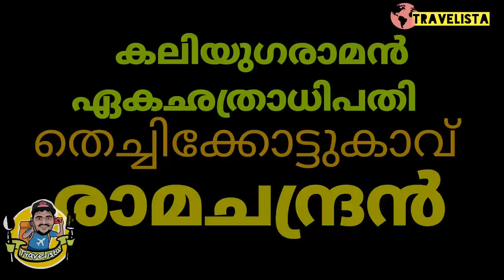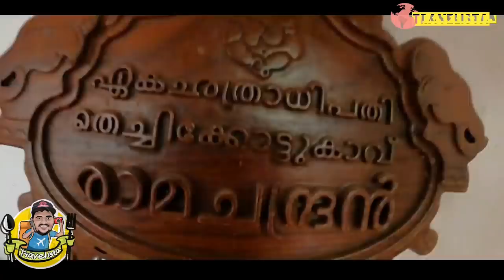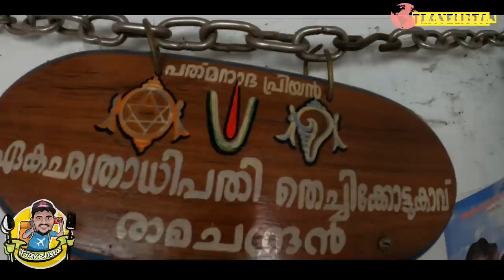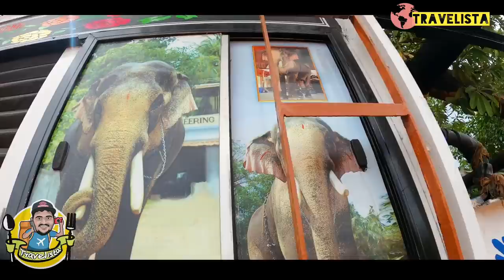🔥🔥തെച്ചിക്കോട്ടുകാവ് രാമന്റെ മടയിൽ🐘ഈ പോക്ക് ഒരു ഒന്നൊന്നര പോക്കായി 🐘🐘 epi-2✅️✅️